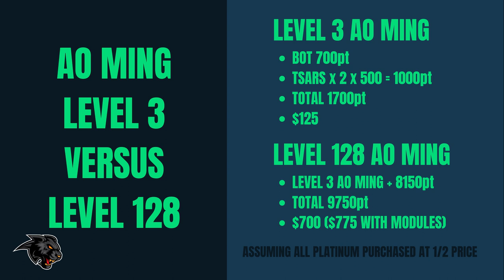WAR ROBOTS LIVE GAMEPLAY | COMPARING LEVEL 128 LEVEL 3 AO MING | SAME LEVEL 1 WEAPONS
In this video I compare using a brand new level 3 Ao Ming with level 1 Tsars and Retaliators compared to a level 128 Ao Ming with the same weapons. This will help you get a sense of how much stronger the level 128 titan to see if you think it's worth investing in.